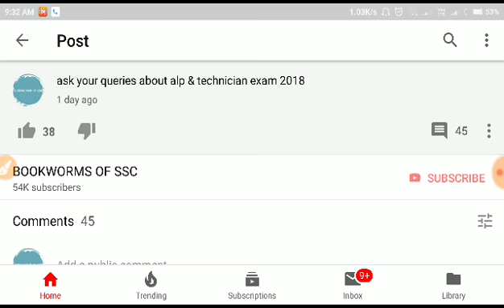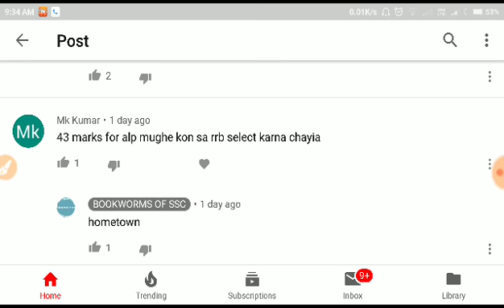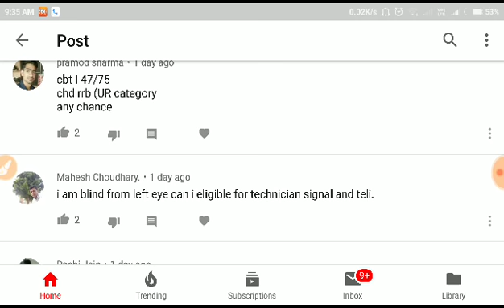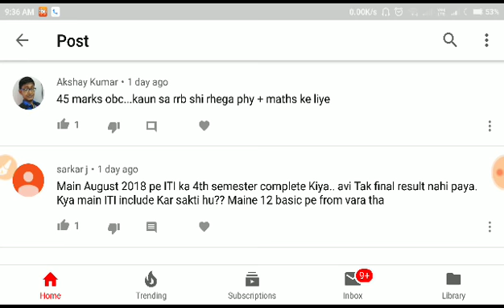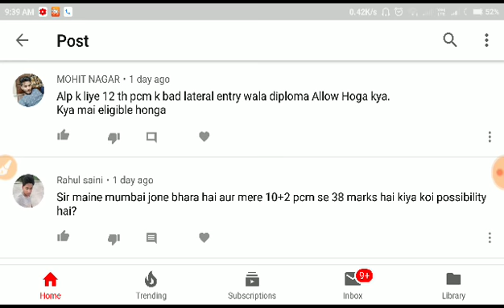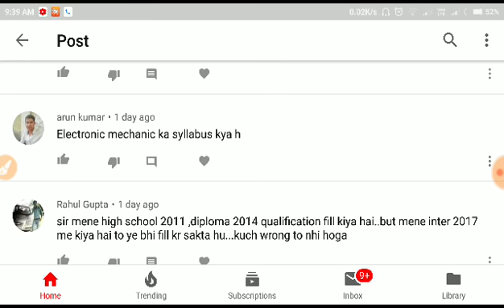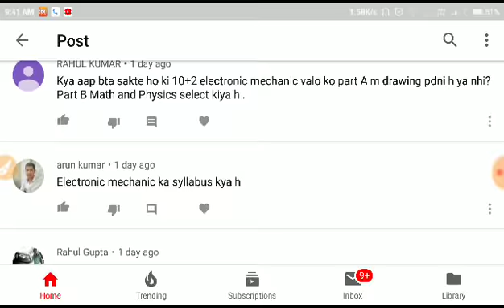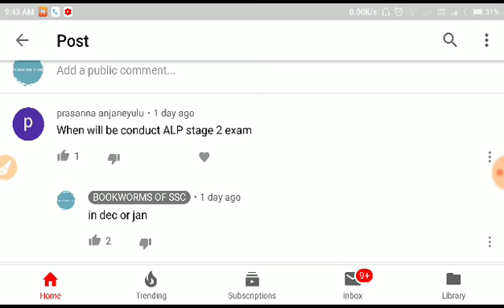ALP & Technician All questions answered